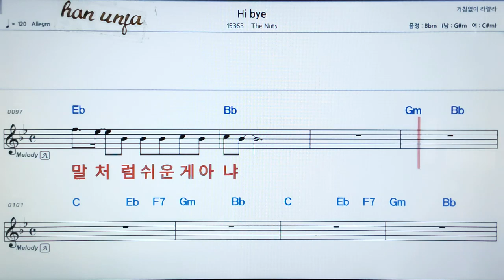💖 Hi bye/Nuts 👍가라오케 악보 코드 가사 ,Karaoke반주